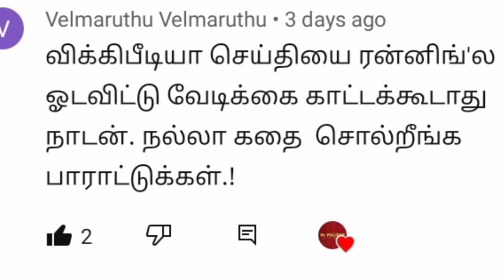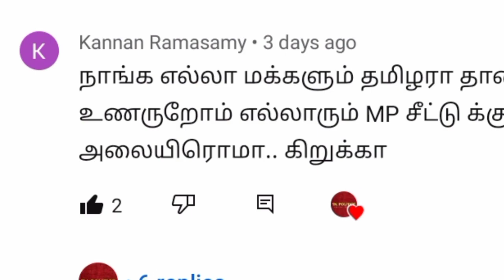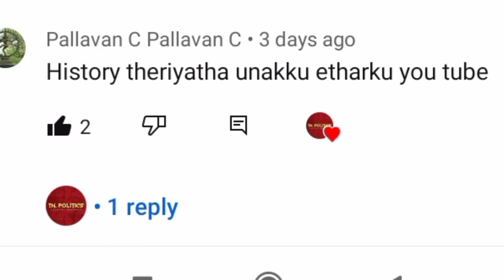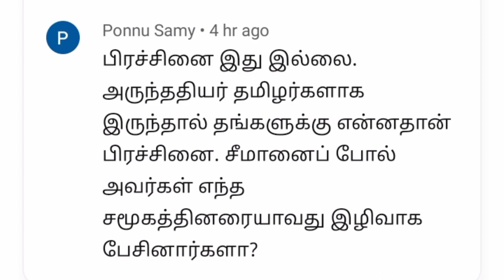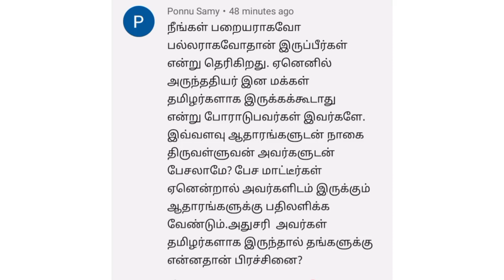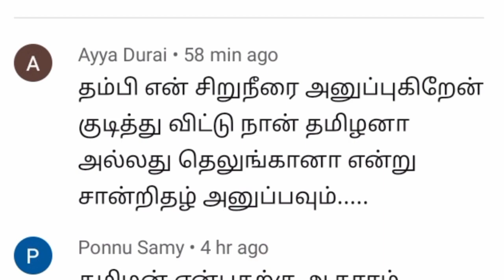அருந்ததியர் யார்? தமிழரா? தெலுங்கரா? | history of arunthathiyar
@Sivakulathor_Mediya @paraiyar_media @paraiyarpattalam4556 @sambavaparaiyarmedia @paraiyarparaiyar3703 @Paraiyar_Perinam @valluvankural-Official @arunthathiyarmedia6839 @Arunthathiyar @ARNEWSMEDIA @Arunthathiyar_vittu_paiyan @tamilpuligalkatchiofficial @ஜெய்பீம்பகடையர்
@mallarnadu4508 @தேவேந்திரர்தேசம்-த7ண @தேவேந்திரர்வம்சம்-ல8த @gobi_kshatriyan @சோழநாட்டுதேவேந்திரர் @nagaithiruvalluvanmedia @ஆதித்தமிழர் கட்சி @thirumavalavanstatus3083

அருந்ததியர் யார்? history of arunthathiyar caste | tamil | telugu | சக்கிலியர் | சீமான் | casteissue

seeman speech about vijai
SEEMAN speech about ajith

seeman speech about udhayanithistalin
seeman speech about inbanithistalin
seeman latest speech
seeman today speech